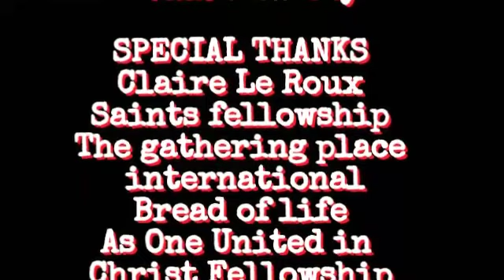Gustav Le Roux - The Spirit of Might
Gathering of the Dangerous - Son of Fire - 4 Trading or more info go